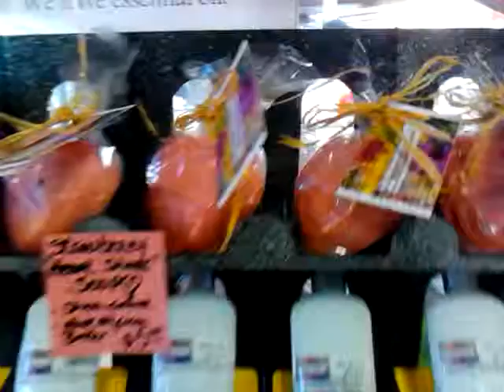Ppm jan 2012